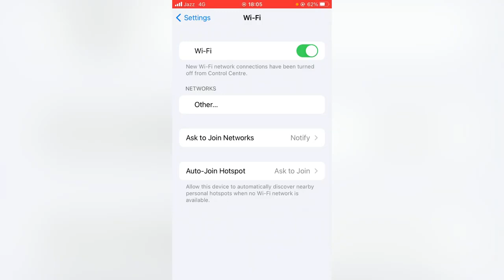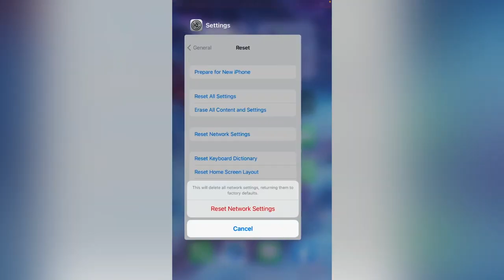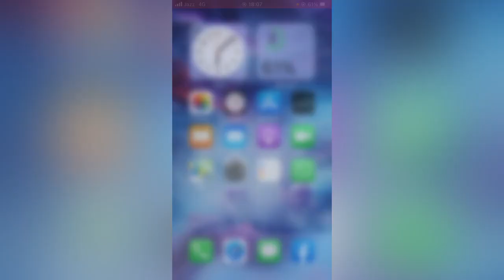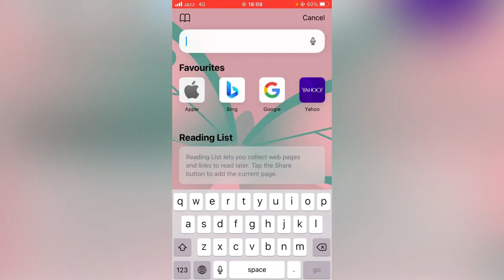Safari Cannot open the page because the server cannot be found | iPhone | iPad | Mac | Hindi | 2023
safari cannot open the page because the server cannot be found ipad
safari cannot open the page because the server cannot be found iphone
safari cannot open the page because the server cannot be found hindi
safari cannot open the page because the server cannot be found mac
safari cannot open the page because the server cannot be found 2022 iphone & ipad
safari cannot open the page because the server cannot be found 2022
safari cannot open the page because the server cannot be found meaning